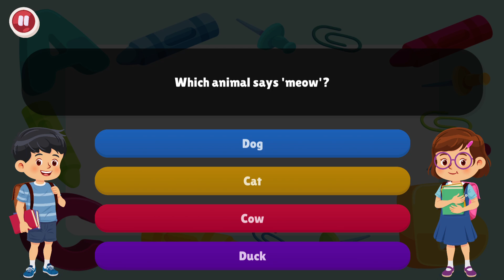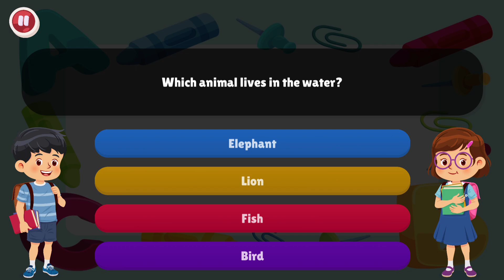Quiztopia : The Ultimate Trivia Gameplay walkthrough PS5